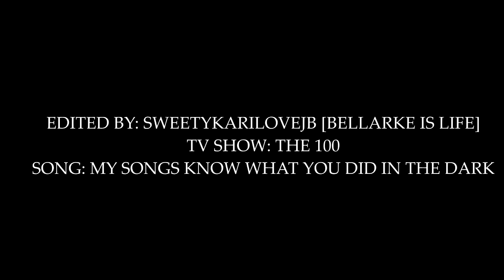► The 100 Girls | Light 'Em Up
► Girls of The 100
► Clarke Griffin , Octavia Blake, Raven Reyes [+Abby, Commander Lexa, Indra, Anya]

► The girls of The 100 are MY QUEENS. ESPECIALLY the perfect 3 (C;O;R) I LOVE THEM SO MUCH! THEY ARE SO STRONG AND BEAUTIFUL AND BADASS AND AMAZING..OMG! I LOLOLOOVE THEM!

OOOH! JASON ROTHENBERG(The Creator of The 100) TWEETED MY VIDEO! YAAAAS

►  Comment if you enjoyed the video.
► All info at the end of the vid.